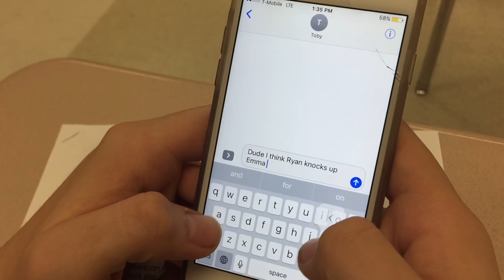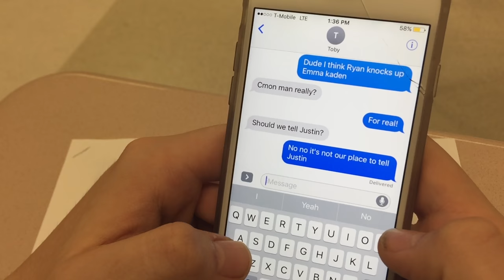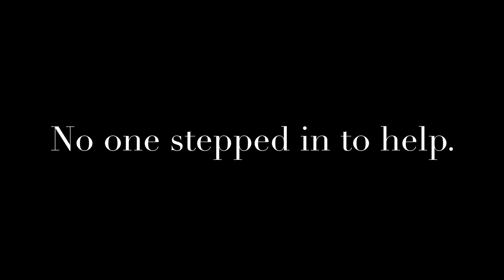"A Rumor" Written By Everyone - A Short Film / PSA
Hi everyone! This is a film project I made for my world literature final. I wanted to bring awareness to how spreading rumors can spiral out of control and greatly affect people's lives, especially in high school. Hope you enjoy it!